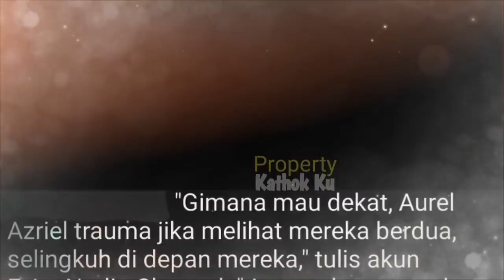TANGiiS KD PECAHH Karena Aurel Azriel? Hingga Raul NEEKAT Begini? Anang,Bereaksii??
Jangan Lupa: _
Thankz!!..